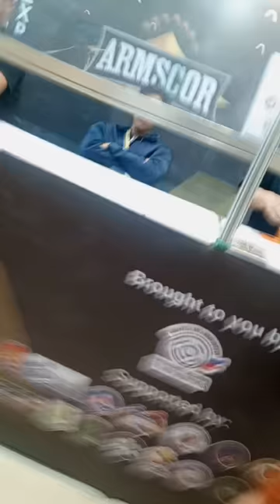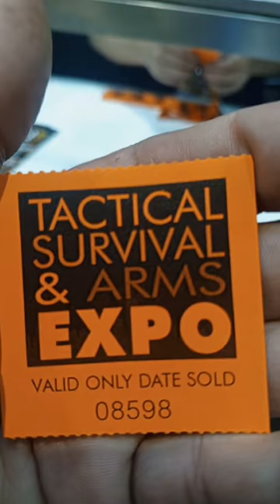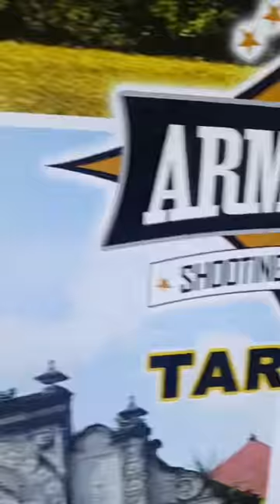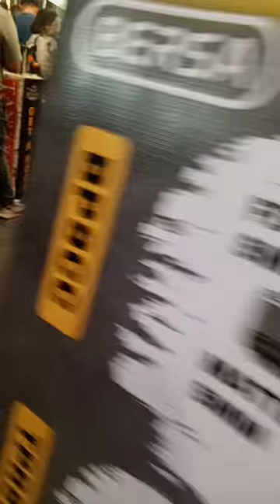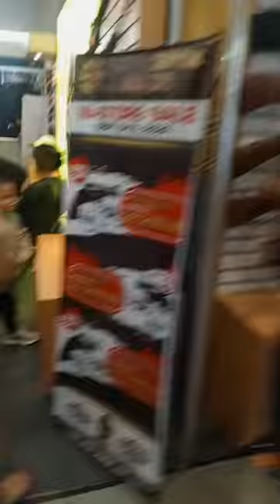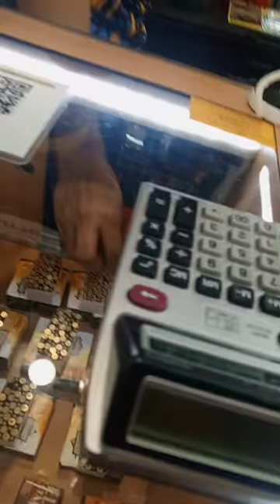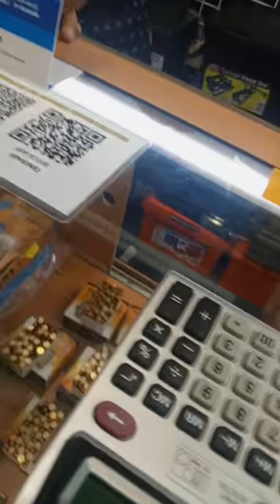SMX Clark Angeles City Pampanga Gun Show